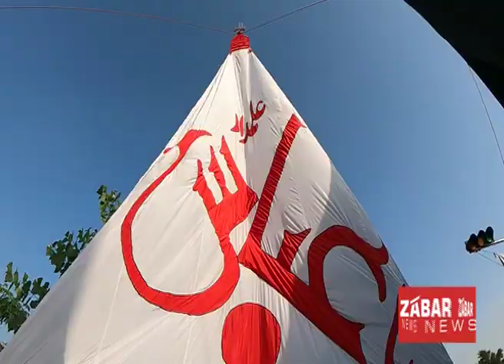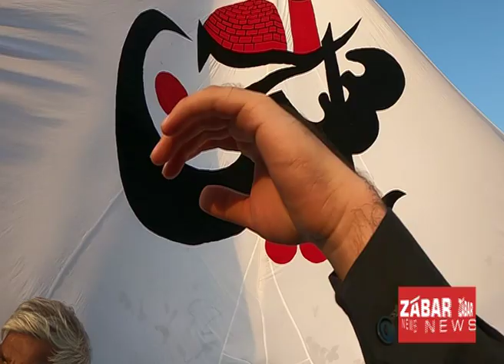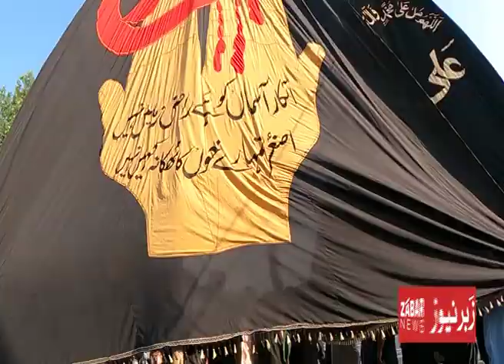Colors Of Karbala In Islamabad | Islamabad Jaloos | Chehlom Jaloos | Arbaeen Juloos | Zuljanah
Colors Of Karbala In Islamabad | Ashura Jaloos | Arbaeen Juloos | Alam | Zuljanah | Taboot E Hussain
اسلام آباد میں عاشورہ محرم اور اربعین کے جلوسوں کی خاص بات ، اسلام آباد کی ماتم داری ، علم و ذوالجناح ۔ جھولا شہزادہ علی اصغر